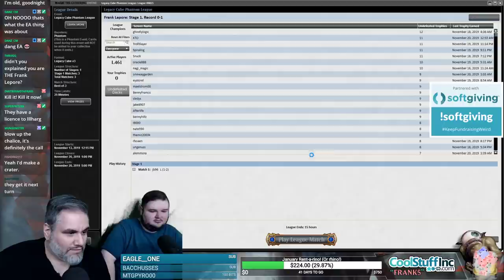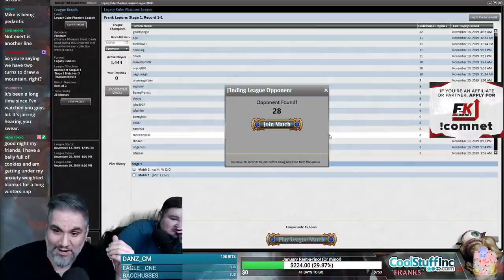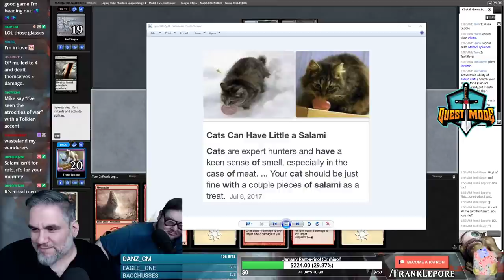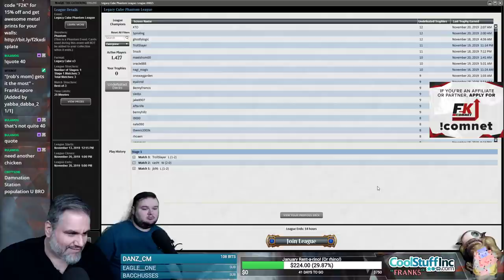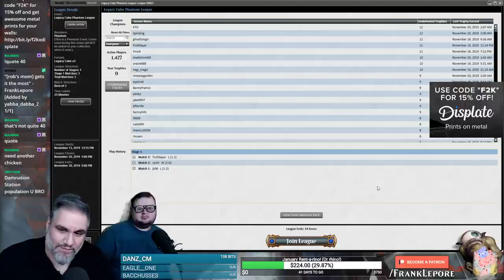(Magic Online) Legacy Cube Draft #11